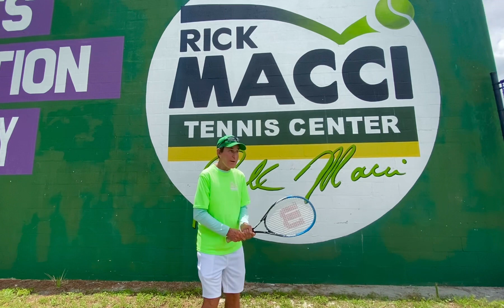Improve your groundstrokes big time! - Rick Macci